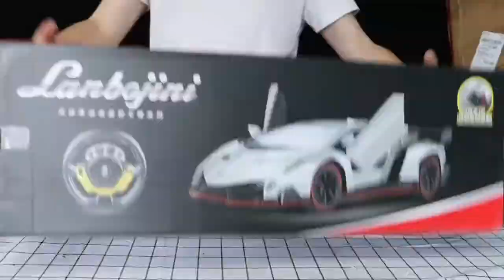网购买的可漂移“兰博基尼跑车”，由于速度太快控制不住，车都撞坏了【开箱辉】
请放心，本视频内容符合YouTube社区准则，没有任何违反规定的行为。 网购买的可漂移“兰博基尼跑车”，由于速度太快控制不住，车都撞坏了